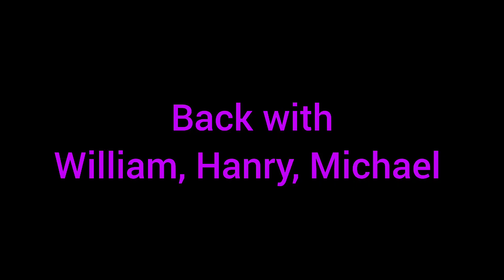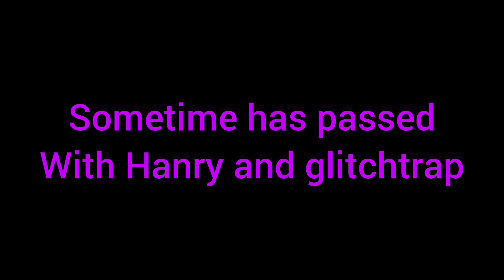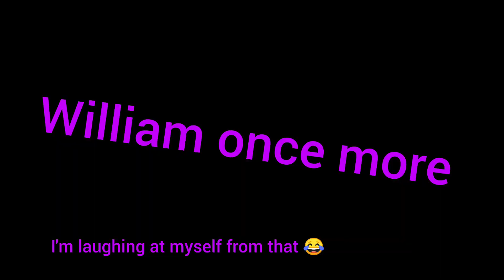William Afton gets treated like a baby pt15